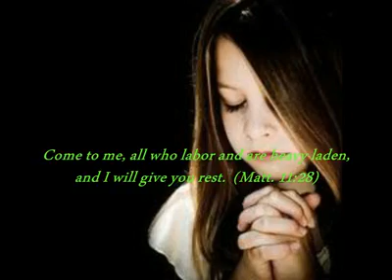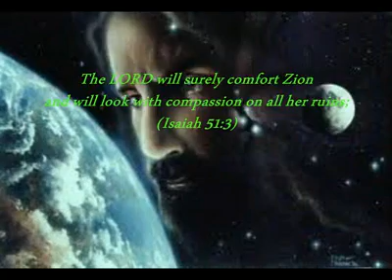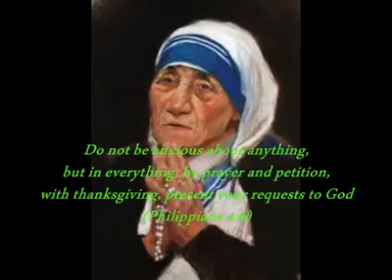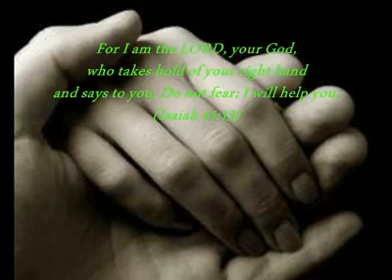I try, sometimes I fail